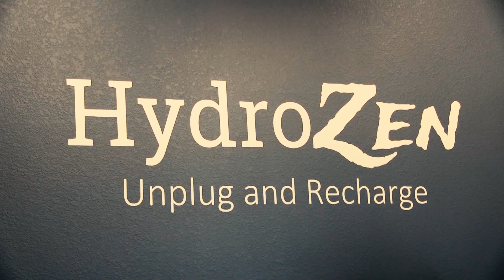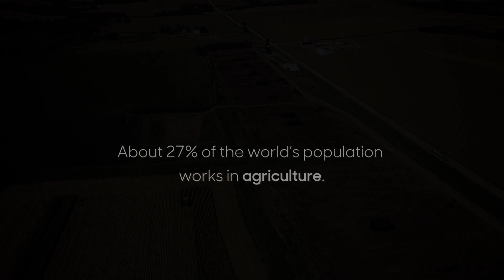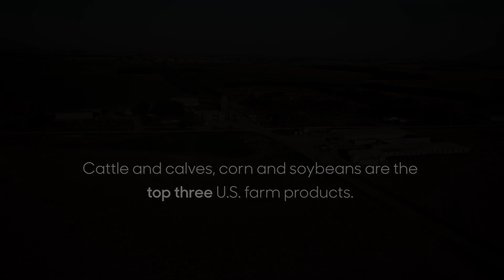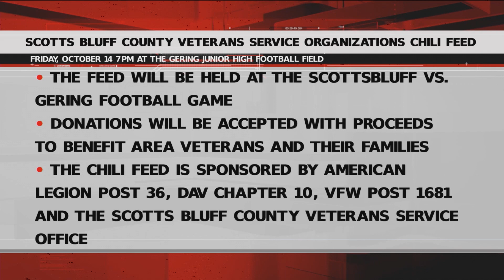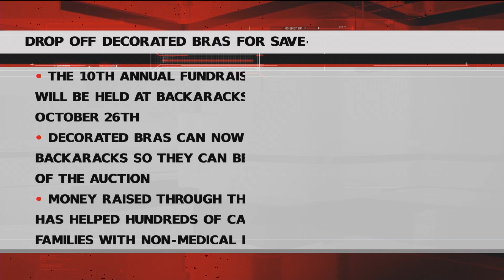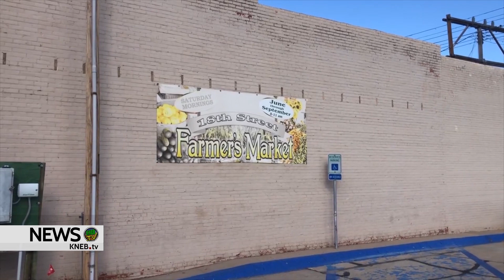KNEB.tv News: October 11, 2022